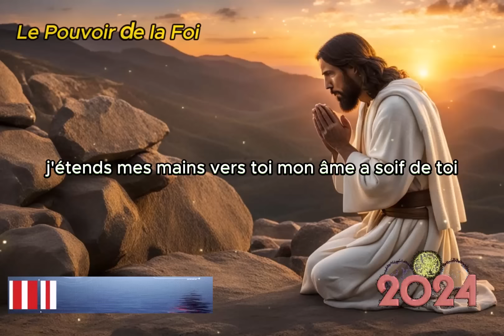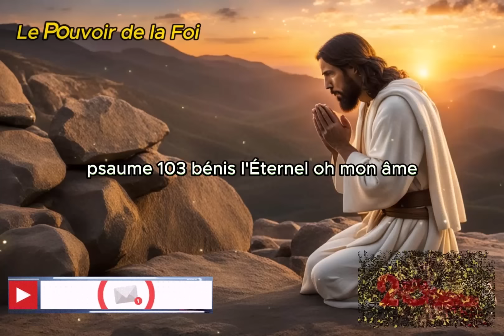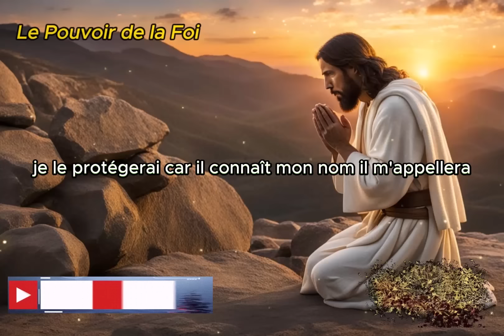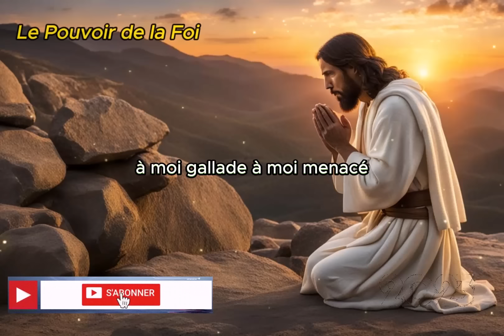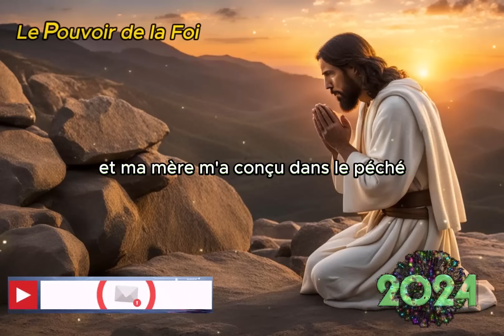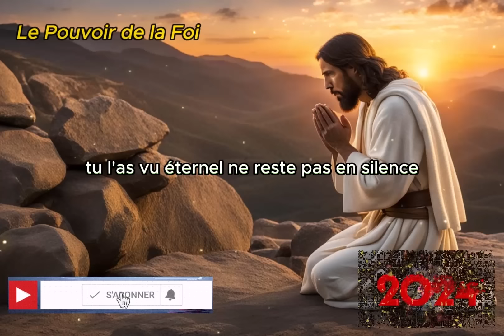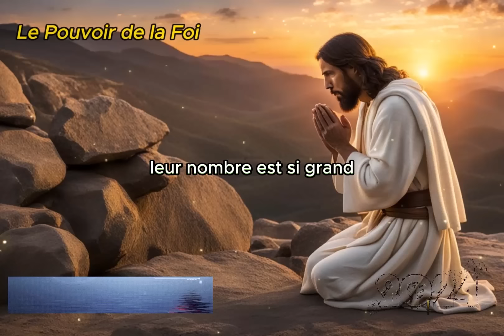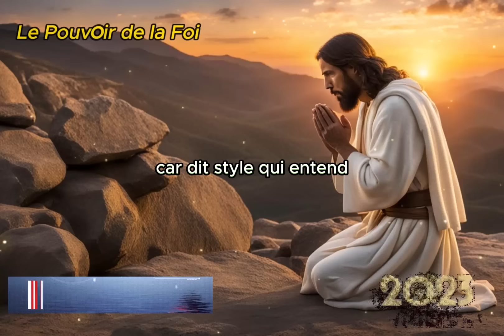Prière MATINALE Pour demander le Miracle que vous voulez au seigneur seigneur jésus Pour votre Vie